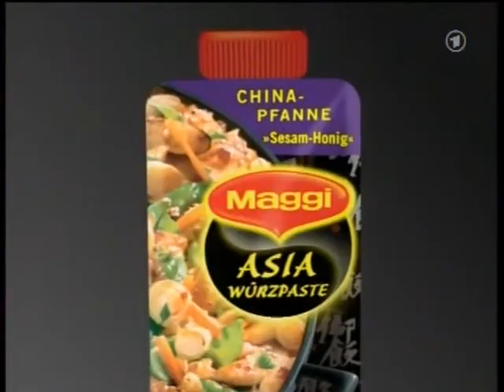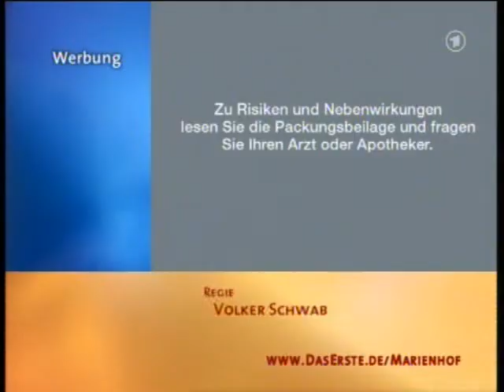MARIENHOF FOLGE 2968